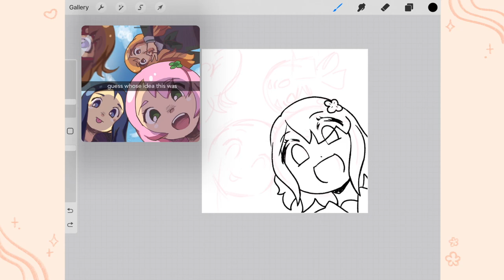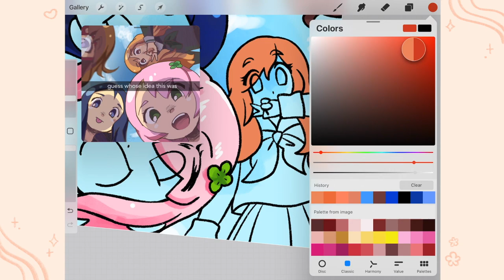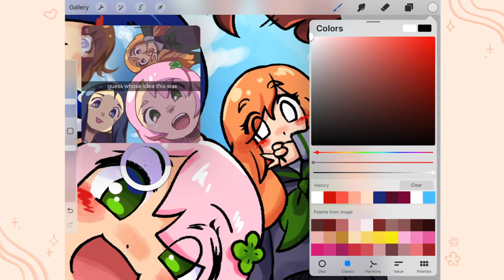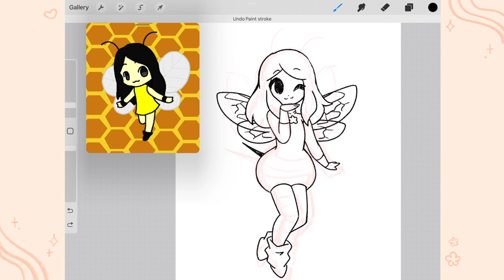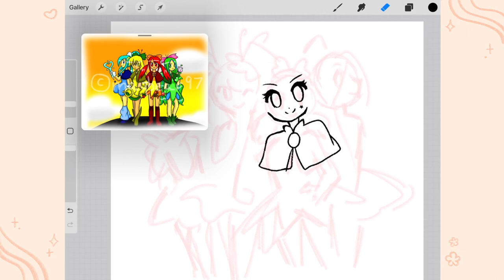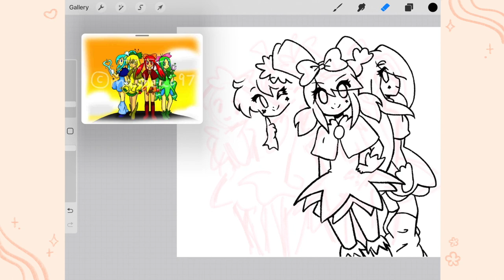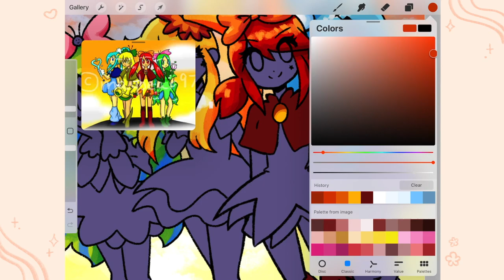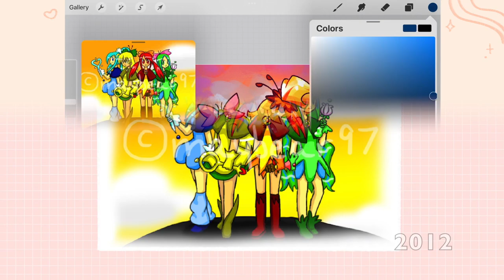☆ redrawing old art 💫✏️ OC redesign! (11 years later)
💌  ੈ♡‧₊˚ you have one (1) new message...

today i'm redrawing some retro latte art!!! and rambling about my old OCs a little bit about the youtube fanime community back in the day. i hope you enjoy!!